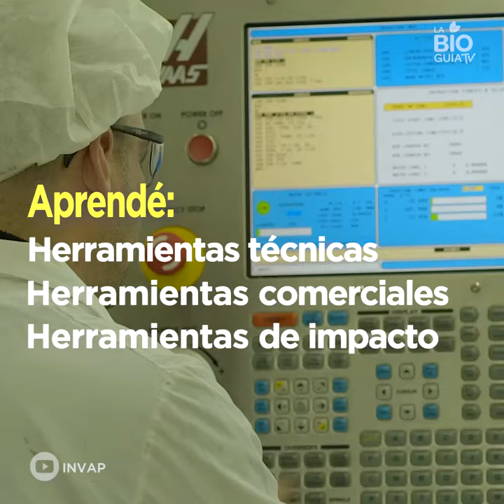Emprendé ConCiencia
La Fundación Invap y el Ministerio de Producción de la Nación están buscando emprendedores científico tecnológicos que quieran impactar positivamente en la sociedad.